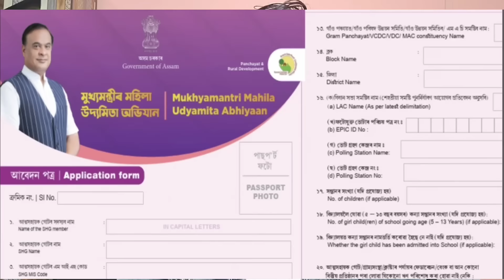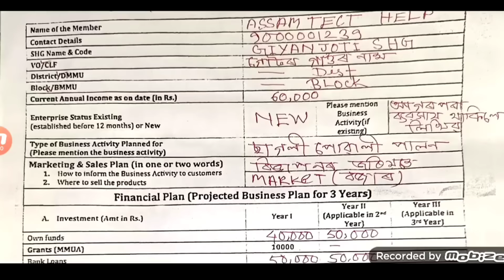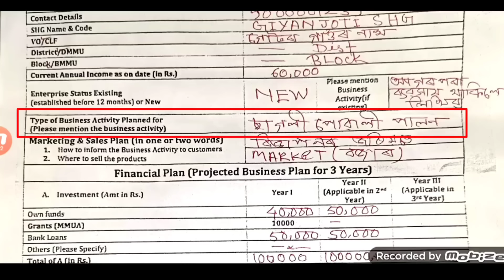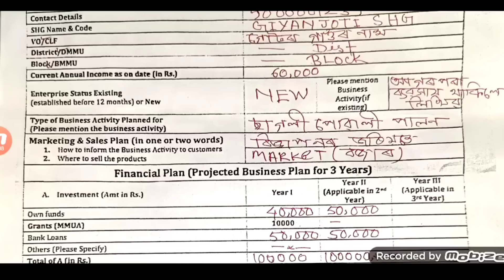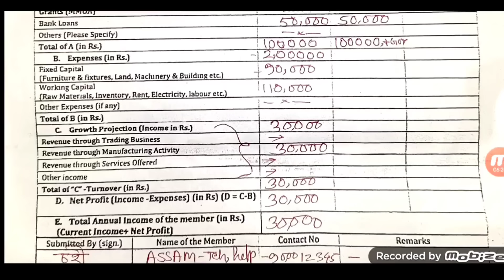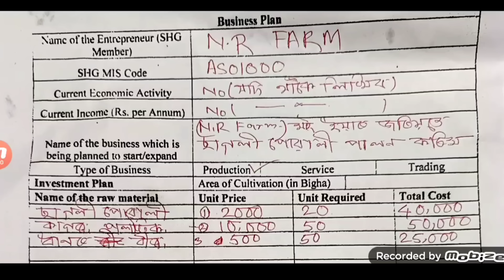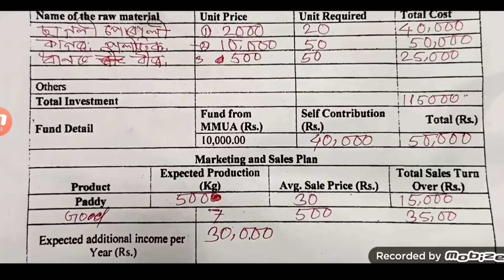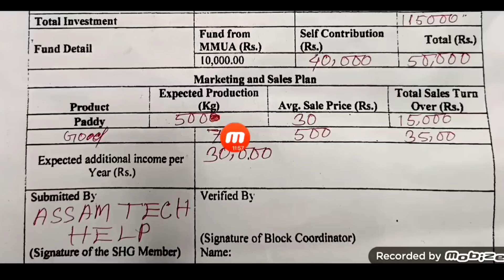Mahila Udyamita Scheme Business Plan Form Fill up _ mukhyamantri udyamita important update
Your Quaris

shg 10000 form fill up
mukhyamantri mahila udyamita form fill up
how to fill up mukhyamantri mahila udyamita abhiyan form